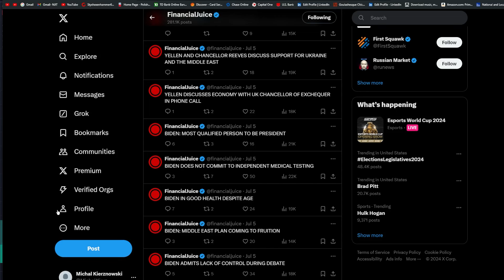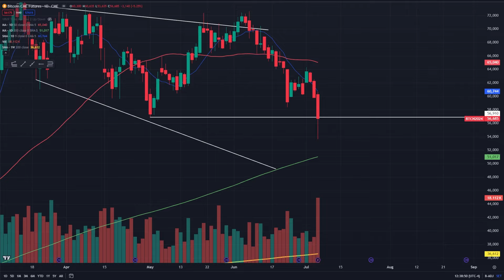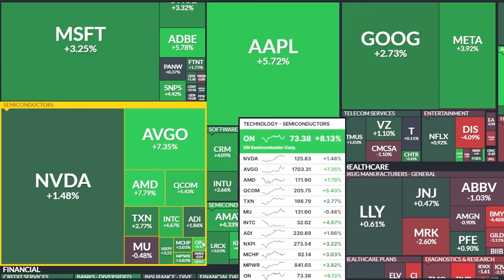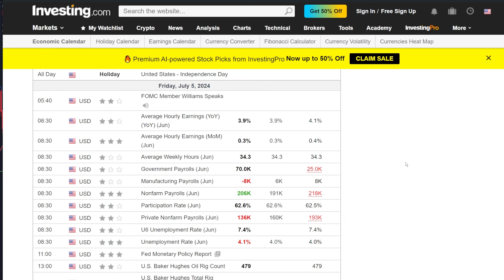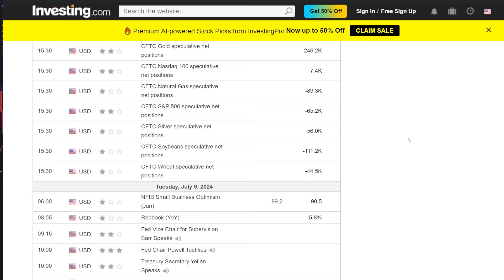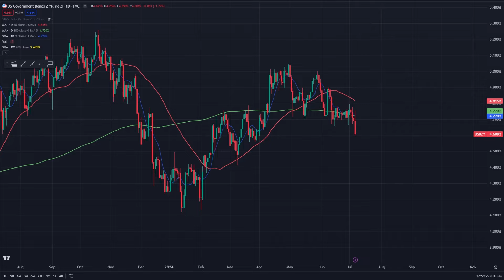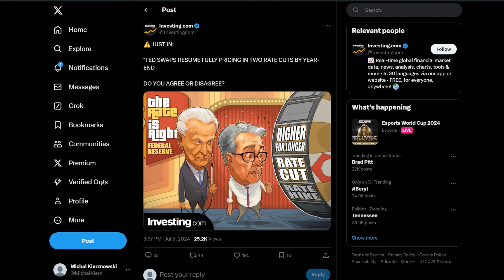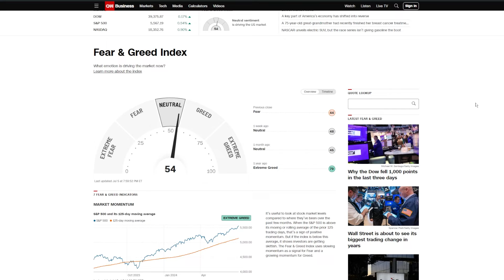Stock Market EXPLOSION: Fed Rate Cuts + Tom Lee Predicts Inflation CRASH! 🚀📉